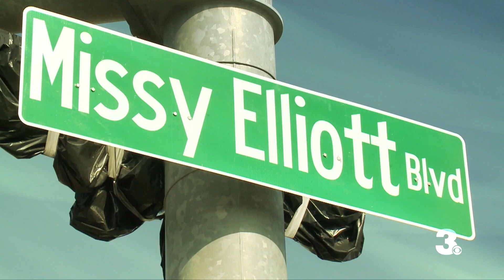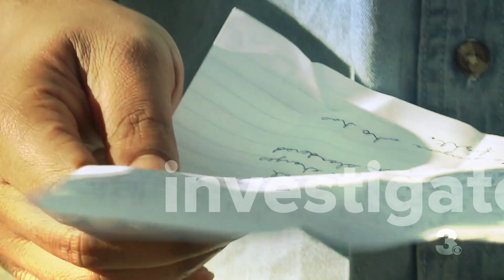Telling your stories: WTKR News 3 is proud to represent Hampton Roads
At WTKR News 3, we consider it an honor and a privilege to serve the people of Hampton Roads and northeast North Carolina. As we look back at 2022, we are grateful for the trust you've bestowed on us to tell your stories.
We hope you will join us again in 2023. Until then, have a safe and happy holiday!